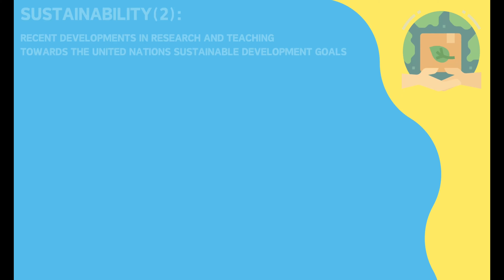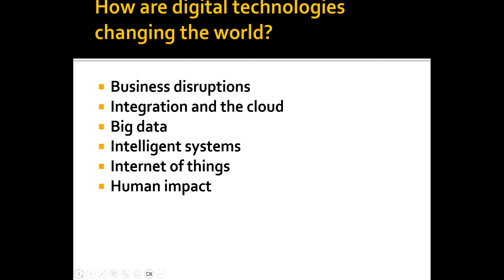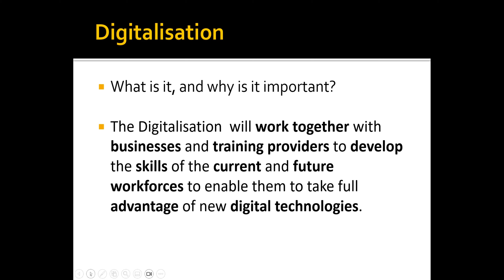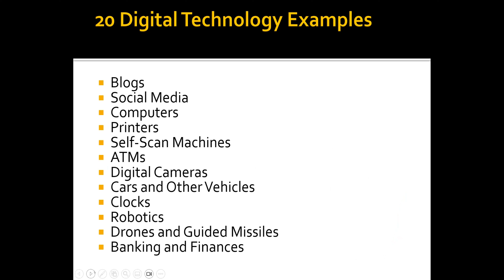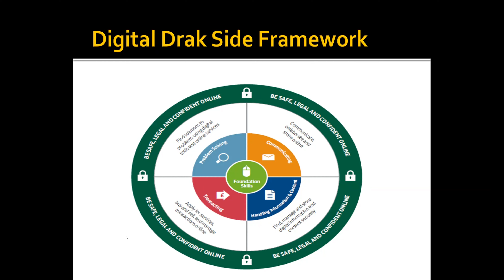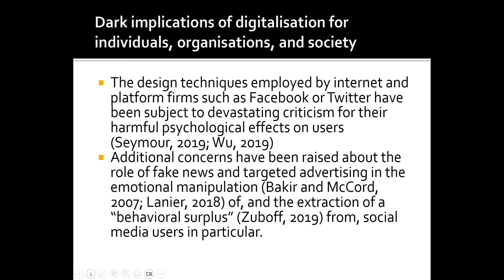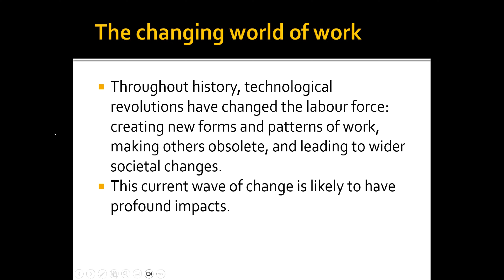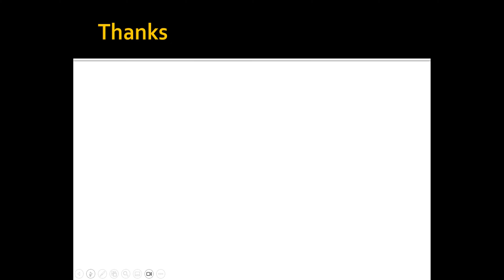SUSTAINABILITY (2) Digital technologies and darkside of the future - Dr Daba Chowdhury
Digital technologies and darkside of the future
Dr Daba Chowdhury
Christ Church University of Canterbury, United ingdom

SUSTAINABILITY (2): Recent developments in research and teaching towards the United Nations Sustainable Development Goals

Part of the 20th Anniversary of the World Association for Sustainable Development (WASD)
Online International Conference
Saturday 23rd September 2023 (09:30 - 14:30 UK Time)